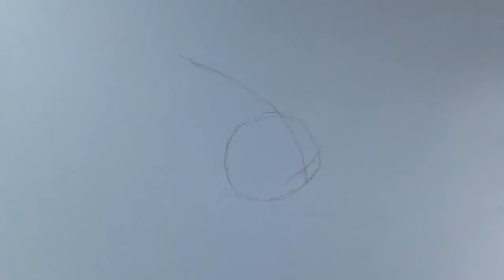How to draw a hermit crab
Learn to draw a hermit crab a very quick and easy version with this Video Loblogue.

This video was developed from lessons learned in a tutorial provided by artist Hurry_up7 in DragoArt.com site.